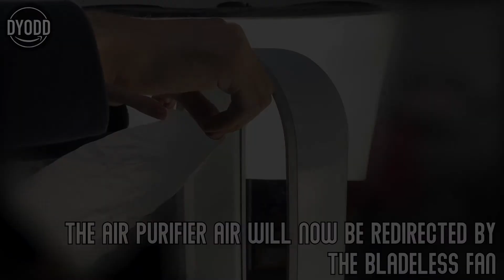Mijia Air Purifier Bladeless Fan Tutorial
Mijia Air Purifier Bladeless Fan Tutorial 2021 in Malaysia